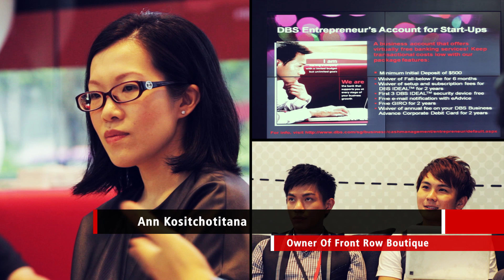DBS Remix at *SCAPE (Night)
Remix at *SCAPE is Singapore's first bank by day, financial playground by night. Check out this financial playground today! for more information.